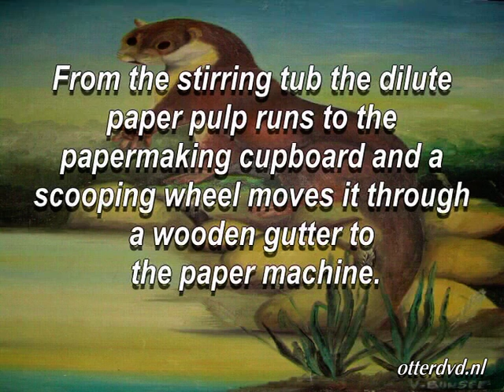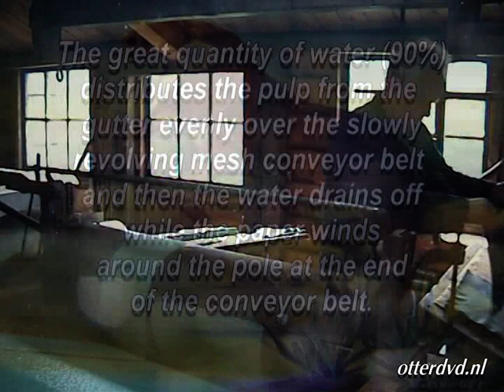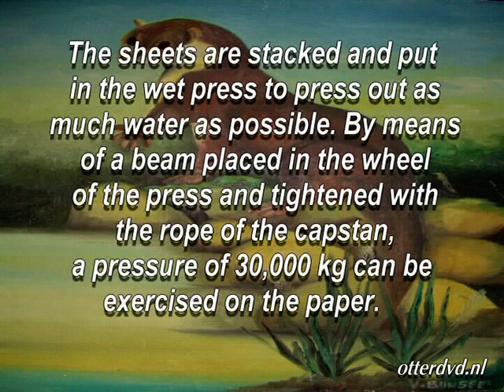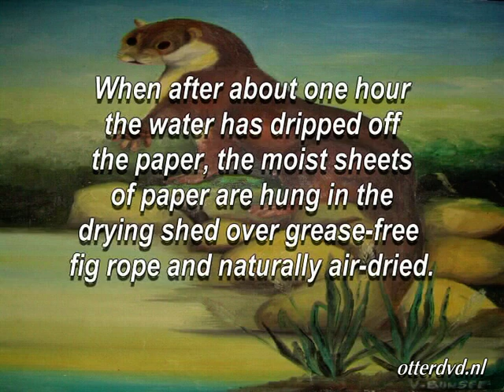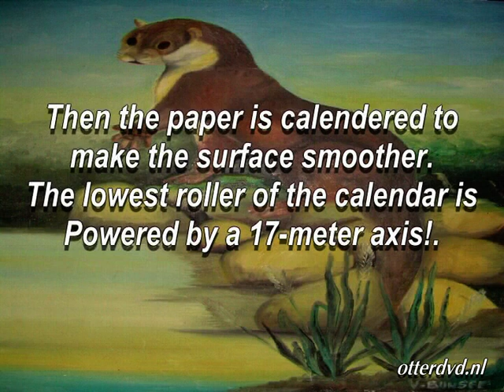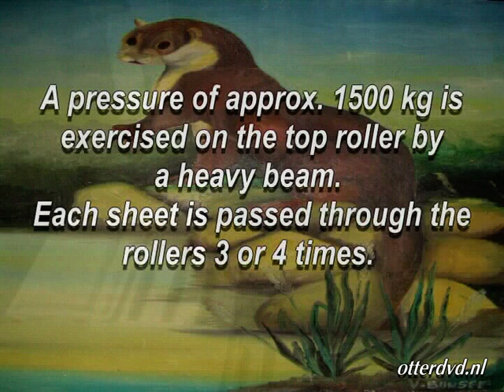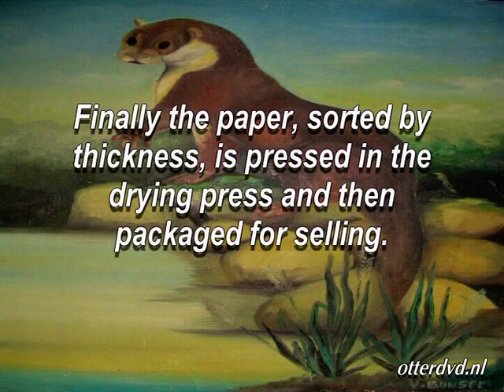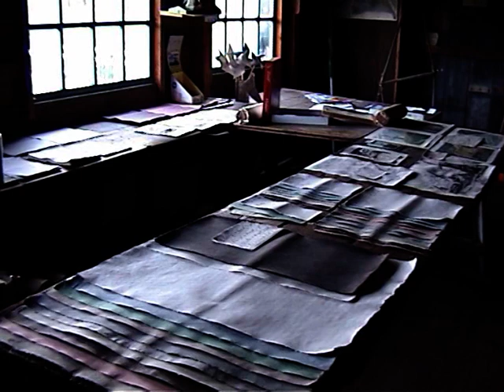This is how paper is made in a wind powered paper mill part 2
This is how paper is made in The only wind powered paper mill in the world part 2 English version
De Schoolmeester is a smock mill in Westzaan, Noord Holland, the Netherlands which is maintained in full working order. It is the only wind powered paper mill in the world.
The first paper mill in the Zaan region was built in 1605. De Schoolmeester was built in 1692. It is also known by the nickname De Gauwdief. The name De Schoolmeester (English: The Schoolmaster) probably denotes the occupation of one of the founders. The mill originally made grey paper. In 1778, the mill was powering two Hollander beaters. In 1852, the mill was bought by Gerbrand de Jong, who owned another wind-powered paper mill, De Kaarsenmaker at Zaandijk. He bought another nearby paper mill, De Vergulde Bijenkorf in 1854. In 1871, the mills were owned by Gebroeders de Jong, who demolished De Kaarsenmaker in the autumn of 1873. In 1877, the mill was modernised and a steam engine installed as auxiliary power. This meant that the mill was uninsureable against fire. In 1902, the nearby De Vergulde Bijenkorf burnt down. A steam driven paper factory was erected to replace it. This factory was able to make white paper. A fire started at De Schoolmeester in 1915 but was extinguished. In 1948, the steam engine was replaced by a Ford gas engine. On 1 March 1949, the drying sheds were damaged in a storm, with over 30 metres (98 ft) of them being affected. They were rebuilt shorter than they had been previously. On 28 August 1957, De Schoolmeester was sold to Vereniging van Nederlandsche Papierfabrikanten by the de Jongs. In 1964, the gas engine was replaced by a Bernard diesel engine. In 1977, the mill was bought by Vereniging Zaansche Molens. The diesel engine was replaced by an electric motor in 1979. A four-year restoration of the mill at a cost of €450,000 was completed in June 2002. The work included complete renewal of the drying sheds.
De Schoolmeester is a six-sided smock mill with a stage, built on a two-storey base. The stage is 3.80 metres (12 ft 6 in) above ground level. The mill itself is at the centre of a long range of drying sheds of green painted weatherboard under a pantile roof. The mill and cap are thatched with reeds. The cap is winded by a tailpole and winch. The four common sails drive the various items of paper making machinery. There are three Hollander beaters. The sails on the inner stock span 20.50 metres (67 ft 3 in) and the sails on the outer stock span 20.70 metres (67 ft 11 in). They are carried on a cast-iron windshaft which was cast by Leiden millwrights D A Schrettlen & Co in 1860.